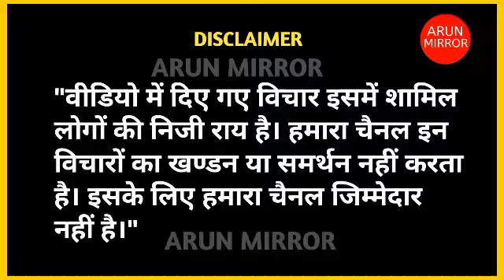मोदी समर्थकों और मनुवादियों की बोलती कर दी बंद | Jantar Mantar news today | wrestler Protest